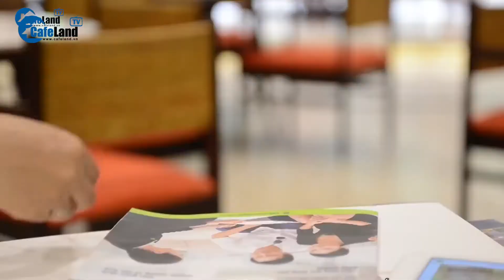Giá trung bình từ 3_15TỶ ai là người phù hợp đề đầu tư bất động sản sân golf xếp vào hàng “cực phẩm”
Giá trung bình từ 15 TỶ, ai là người phù hợp đề đầu tư bất động sản sân golf? | CAFELAND
Được liệt vào dòng sản phẩm xa xỉ, biệt thự golf vẫn được săn đón từ giới thượng lưu. Tuy nhiên, không phải sản phẩm nào cũng có mức giá đắt đỏ. Tại Long An, biệt thự golf West Lakes được xếp vào hàng “cực phẩm” nhưng giá lại rất ưu đãi.
Nhận diện giá trị của biệt thự golf

Theo các chuyên gia, bất động sản golf thường có giá bán cao hơn từ 10-15% so với các sản phẩm bất động sản nghỉ dưỡng khác, thậm chí những dự án có vị trí gần thành phố lớn sẽ cao hơn từ 20-35% giá bán.

Yếu tố tạo nên giá trị cho dòng sản phẩm này đến từ việc sử dụng quỹ đất lớn và chi phí xây dựng cao, đồng thời dịch vụ đi kèm thuộc hạng cao cấp chính là nét độc đáo riêng biệt. Có thể nói, đầu tư bất động sản golf không chỉ hướng đến vấn đề lợi nhuận mà còn thể hiện sự đẳng cấp, định vị vị thế trong xã hội của người sở hữu.

Dễ dàng sở hữu cực phẩm West Lakes Golf & Villas chỉ từ 3,5 tỷ đồng

Từ thống kê của Bloomberg tại Anh, những người giàu sẵn sàng chi rất nhiều cho dòng sản phẩm “Second Home” có đủ không gian rộng rãi để đại gia đình nghỉ dưỡng cùng nhau. Theo đó, tại Việt Nam, dòng sản phẩm “Second Home” đang trở thành xu hướng đầu tư của người giàu tại Việt Nam, đặc biệt khi Covid diễn ra, như một chất xúc tác thúc đẩy nhu cầu sở hữu sản phẩm này mạnh mẽ hơn.

Với các nhà đầu tư, quy hoạch bài bản trên cả bình diện nghỉ dưỡng lẫn thể thao golf, tổng hòa với hàng trăm hạng mục tiện ích quy mô lớn giúp tạo dựng nền tảng giá trị vững chắc. Đây cũng là yếu tố đảm bảo tính thanh khoản và khả năng sinh lời về lâu dài cho những nhà đầu tư nhanh nhạy đón đầu sự phát triển của dòng sản phẩm cao cấp này.

Biệt thự golf West Lakes – Lợi thế giá sở hữu

Nhận thấy tiềm năng hấp dẫn từ bất động sản golf, một số doanh nghiệp với nguồn tài chính mạnh đã nhanh chóng sở hữu quỹ đất “vàng” bên trong hoặc liền kề những sân golf đã hiện hữu hoặc xin đầu tư mới.

Xuất hiện tại thị trường Long An như làn gió mới, Trần Anh Group nhanh chóng trở thành đơn vị phát triển khu đô thị golf liền kề sân golf West Lakes Golf & Villas có quy mô tiêu chuẩn quốc tế. Được biết, sân golf West Lakes được thiết kế bởi công ty Thomson Perrett – một công ty uy tín với danh tiếng vang dội của Peter Thomson là nhà sáng lập và cũng là người đã 5 lần chiến thắng giải Anh mở rộng, và đã có hơn 250 dự án thành công trên toàn cầu.

Nơi đây cũng là một trong số ít sân golf đầu tiên sử dụng loại cỏ Zeon Zoysia bậc nhất ngành công nghiệp golf. Khu lỗ golf được sử dụng cỏ TifEagle thuộc dòng Bermuda có đặc điểm sinh học hoàn toàn phù hợp với khí hậu miền Nam Việt Nam.

Đáng chú ý, sân golf West Lakes cũng thu hút nhiều golfer với mong muốn chinh phục cú đánh “Hole In One” tại đây khi được mệnh danh là sân có nhiều “bẫy nước” đặc biệt.

Trước sức hút lớn của các golfer, biệt thự golf West Lakes được hình thành, nằm sát sườn sân golf, tạo nên một hệ tiện ích nội khu khép kín từ sân golf thể thao đến điểm lưu trú, phòng hội nghị cũng như các dịch vụ nghỉ dưỡng khác…

West Lakes Golf & Villas hình thành vừa “kịp lúc” đón đầu xu hướng đầu tư tại thị trường phía Nam, với giá bán khởi điểm từ 3,5 tỷ đồng, sản phẩm được đánh giá có mức bán khá mềm so với các sản phẩm cùng phân khúc. Là lợi thế lớn đối với nhà đầu tư. Điều này đã phá vỡ đi tâm lý giá đắt đỏ của dòng bất động sản liền kề sân golf và mở ra tầm nhìn, lợi thế mới cho cả nhà đầu tư và người mua ở thực dễ dàng sở hữu. Từ nay đến quý 2/2022, khi sở hữu biệt thự golf West Lakes nhà đầu tư chỉ cần thanh toán 20% và cơ hội sở hữu ngay xe ô tô Vinfast Fadil thời thượng.

Đáng chú ý, biệt thự West Lakes Golf & Villas không chỉ sở hữu giá hấp dẫn mà còn ghi điểm với pháp lý minh bạch với quyết định quy hoạch đất 1/500, sổ hồng toàn khu (thổ cư)… Với việc sở hữu biệt thự golf West Lakes, nhà đầu tư vừa an cư – vừa gia tăng giá trị từ cho thuê lưu trú.

Có thể nói, để sở hữu bất động sản golf đã có pháp lý rõ ràng, liền kề thành phố lớn như West Lakes Golf & Villas với giá từ 3,5 tỷ đồng/căn là điều hiếm hoi.